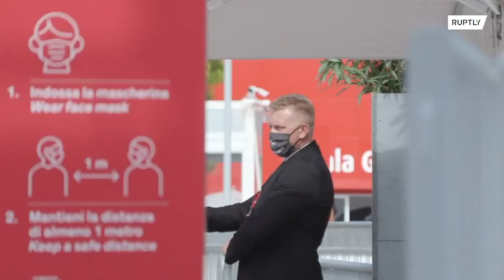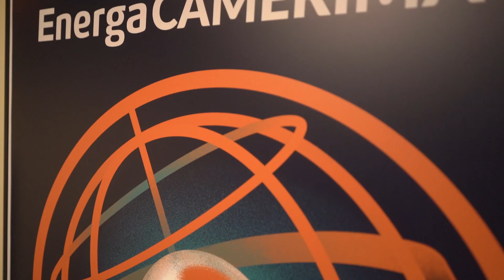Ludzie kino o sytuacji COVID-19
Sytuacja ludzi kina jest trudna i nieprzewidywalna. Festiwale są projektowane, ale nie wiadomo czy się odbędą. Materiał powstał na potrzeby dyskusji w programie "Klub Kultura" TVP autorstwa Pauliny Rubczak.